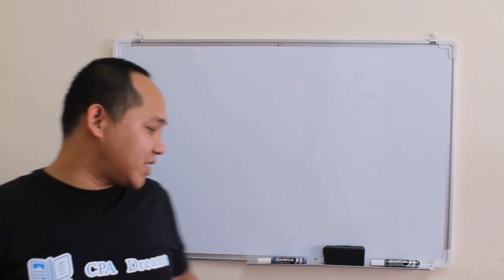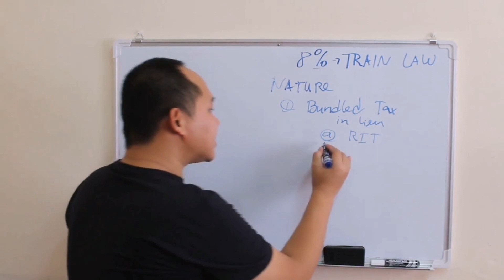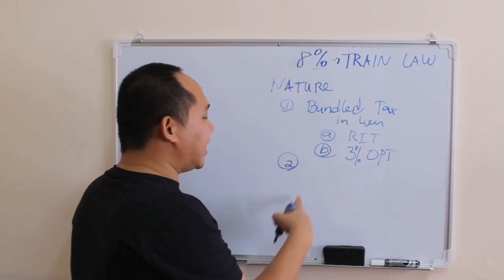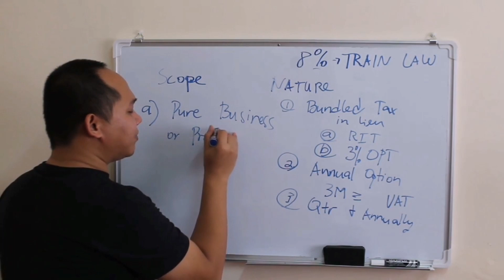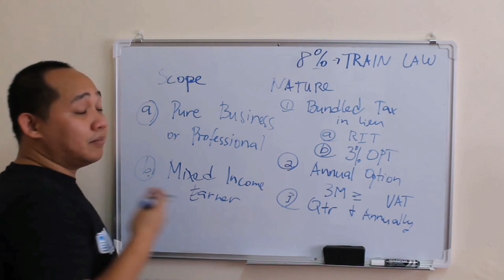Income Taxation - 8% Optional Income Tax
Accounting Coach Survival Tips, Jonathan Ruiz, CPA discuss the 8% Optional Income tax under the TRAIN Law and give it's scope and nature.

Please sign up for CPA Dreams Online Review School for Expanded Version on this